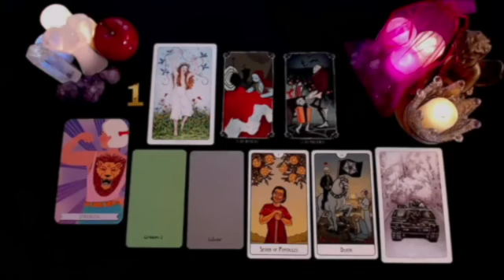SCORPIO❗️VERY STRONG 😱🚨 THIS TAROT SAYS EVERYTHING EXACTLY 🔮 JULY 2024 TAROT LOVE READING